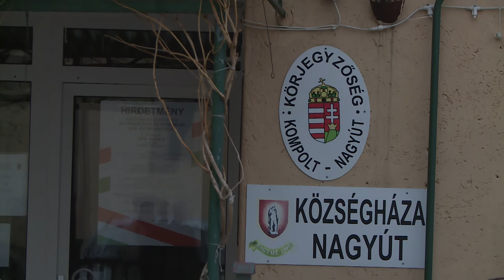Nagy felújítási hullám indul Nagyúton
Megújul Nagyúton az óvoda, az iskola és a Községházába integrált orvosi rendelő is. Az épületek energetikai korszerűsítése 150 milliós tétel, s mióta megépültek, azóta nem volt rajtuk kisebb javításokon kívül még eddig igazi nagy felújítás – eddig.